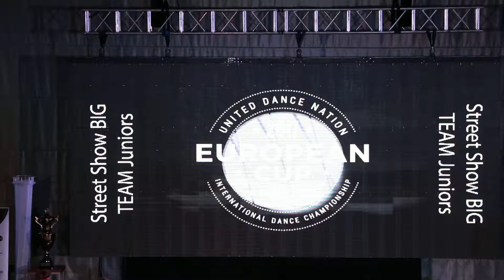Extreme Dance Crew | Street Show Big Teams Juniors | European Cup 2017